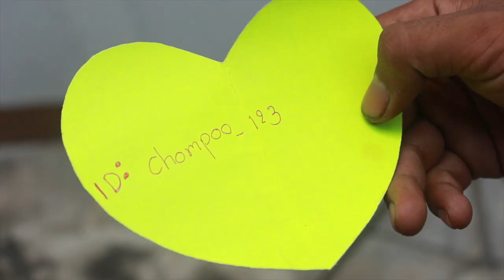เพลงคิดถึงบ่ได้เหงา. ศิลปินแม็กทีน (offical mv)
เนื้อเพลง คิดถึงบ่ได้เหงา
ศิลปิน แม็กทีน
มีแค่รถเก่าๆ บ่ได้มีเงินอย่างเขา
น้องเลยบ่เอา บ่เคยสนใจในอ้ายสักครั้ง
เขียนเพลงนี้ฝากไป แม้อ้ายบ่เคยมีหวัง
อยากให้เจ้าได้ฟัง ก็ยังดี
*,**ฝากเพลงนี้ให้เธอได้ยินได้ฟัง ซักเพียงแค่ท่อนหนึง
มาจากความคิดถึงที่มี บ่แม่นว่าอ้ายเหงา
อ้ายฮักเจ้าหลายๆ แม้อ้ายตายก็คงคืิอเก่า
แม้ว่าน้องบ่เอา บ่เคยสนใจ
.SoLo.
ให้เป็นคนน้อกสายตา ให้อ้ายเป็นหมาก็ได้
***หากว่าน้องพอใจ อ้ายก็ยินดี
ขอบคุณ คายเพลง R A M(Gmo Music )
เนื้อร้อง/ทำนอง เต้ย เอกศักดิ์
เรียบเรียงดนตรี ต้น DREAMER DOG
โปรดิวเซอร์ ศร ศรศักดิ์ สวนแก้ว
ติดตามผลงานแม็กทีนได้ที่ Facebook ชลธิดาซาวด์  YouTube Gmo Music /M.p.k ดีเจไทยแลนด์ ขอบคุณทุกท่านที่ติดตามครับ